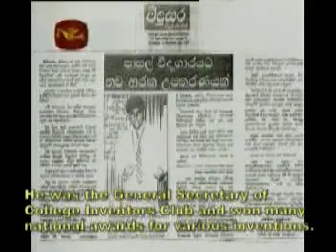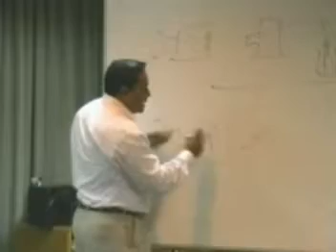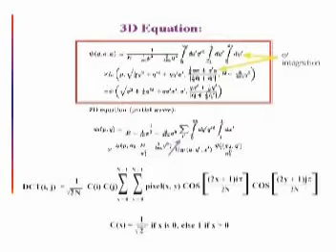MOMPRO the advanced 3D TV system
This news item is about an advanced 3D television system invented by Sri Lankan young inventor Asanka Jayamal Rajakaruna.